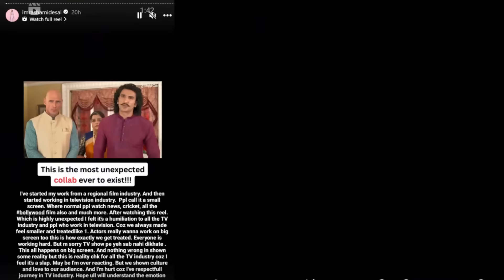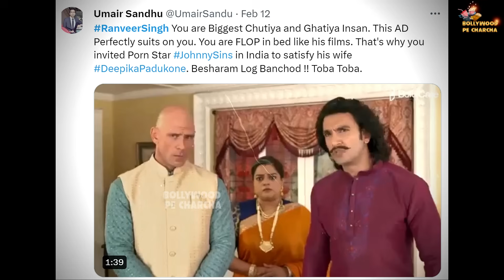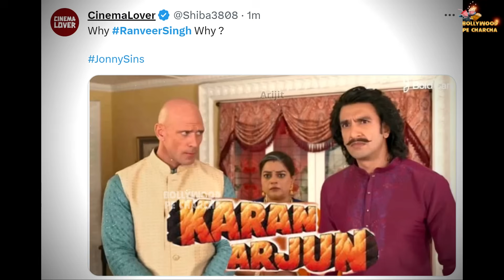Rashami Desai Slams Ranveer Singh and Johnny Sins For MOCKING The TV Industry in Their VIRAL Ad